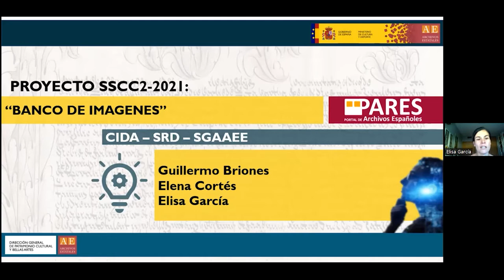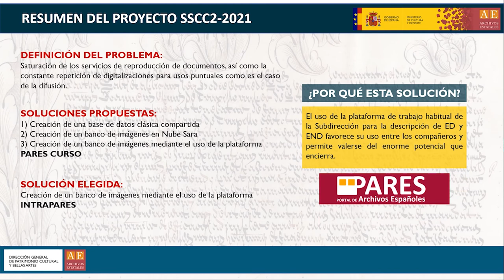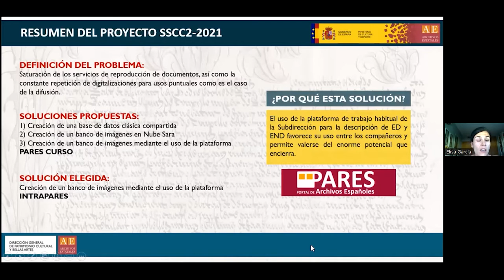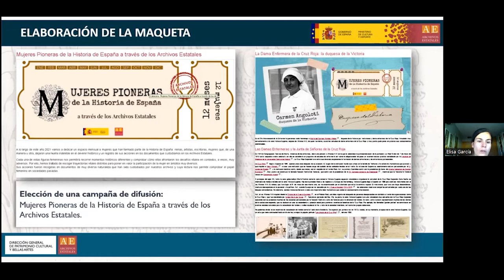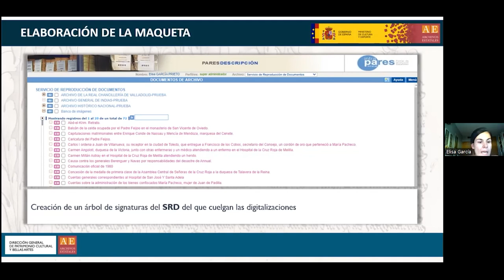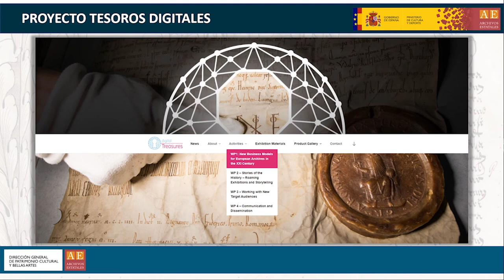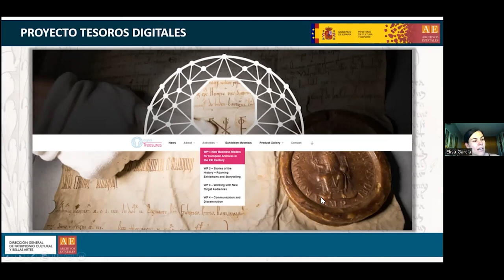Mesa redonda: “Innovación en los Archivos Estatales”. Proyecto “Banco de imágenes”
Mesa redonda: “Innovación en los Archivos Estatales. Primeros resultados”. Proyecto “Banco de imágenes”, Elisa García Prieto (Subdirección General de los Archivos Estatales).